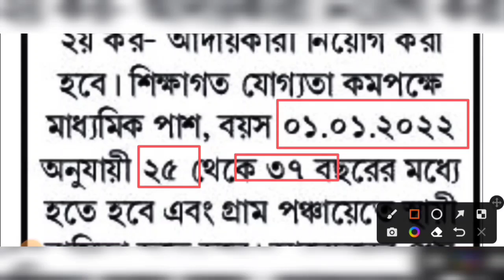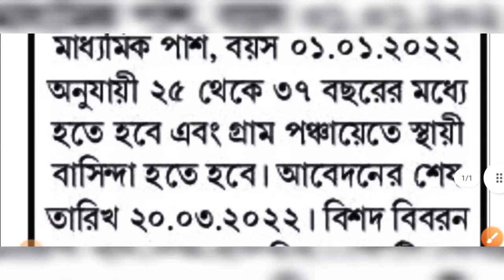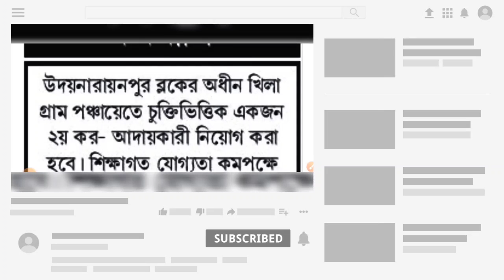রাজ্যে পঞ্চায়েত অফিসে Tax Collector নিয়োগ 2022 | মাধ্যমিক পাশে | WB Tax Collector Recruitment 2022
Notice:-

west bengal tax collector recruitment 2022
west bengal tax collector vacancy 2022
west bengal bdo office recruitment 2022
west bengal tax collector recruitment 10th pass
10th pass tax collector recruitment
10th pasa job
10th pass tax collector recruitment
10th pasa job
10th pass tax collector recruitment
10th pasa job
10th pass tax collector recruitment
10th pasa job
10th pass tax collector recruitment
10th pasa job
10th pass tax collector recruitment
10th pasa job
10th pass tax collector recruitment
10th pasa job
10th pass tax collector recruitment
10th pasa job
west bengal jobs
tax collector jobs 10th pass
wb jobs
wbjob